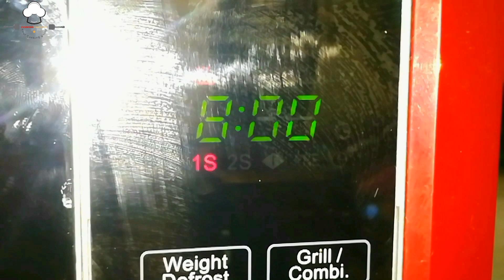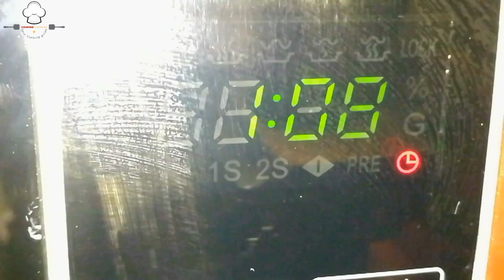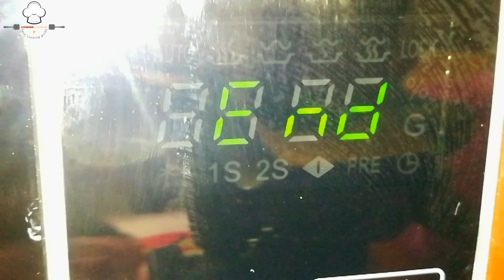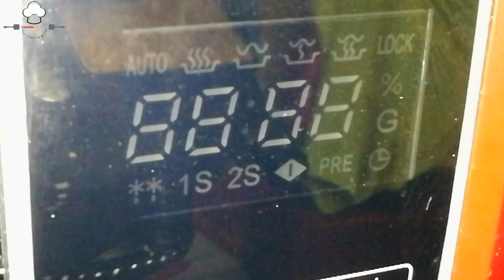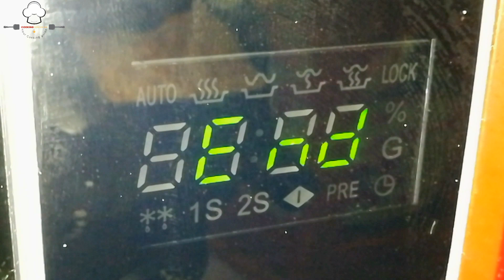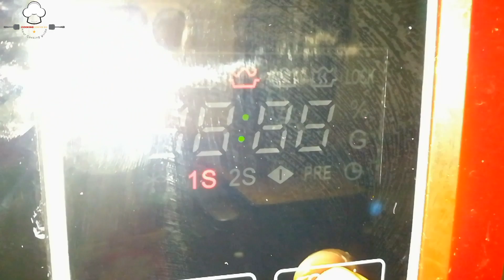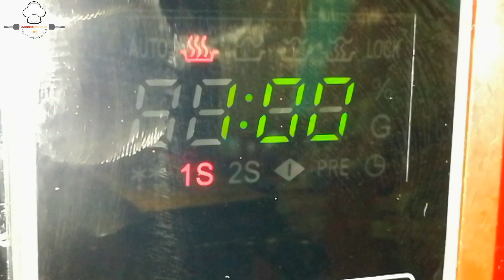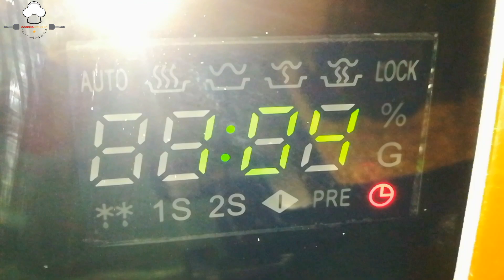মাইক্রো ওভেনের ৬ টি খুবই গুরুত্বপূর্ণ ব্যবহার যা অনেক উপকারে আসবে পরিষ্কার পদ্ধতি সহ।Microwave Hacks